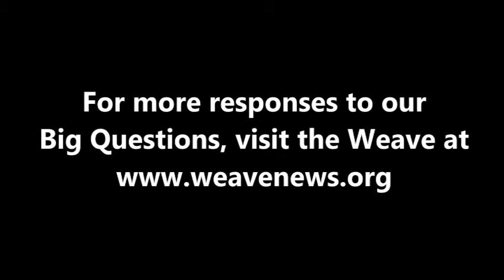Florence Reed on global institutions